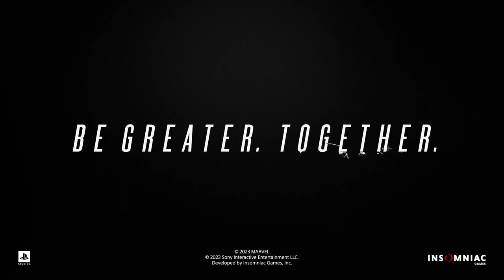Marvel's Spider Man 2 - (Gameplay PS5 Ru)